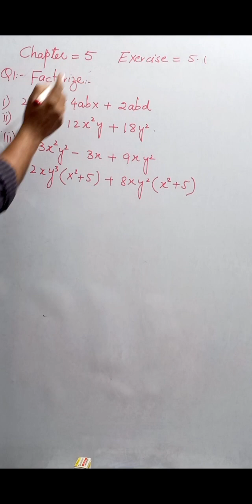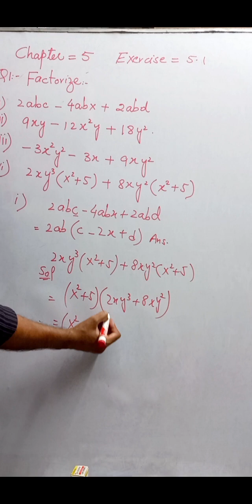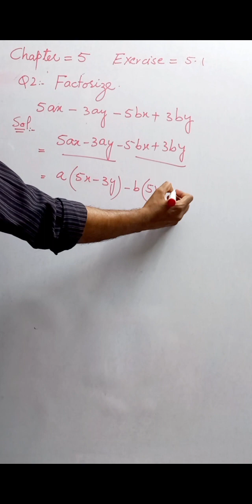class -9|| maths || factorization || chapter5|| exercise 5.1